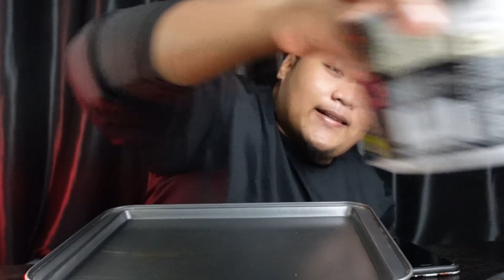Mukbang Maggi pedas gila YT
▬▬ Follow Socmed Kitaorang  ▬▬

▬▬  ▶︎ Hashtag ◀︎  ▬▬